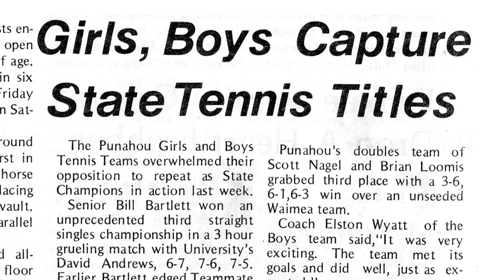Bill Bartlett '77